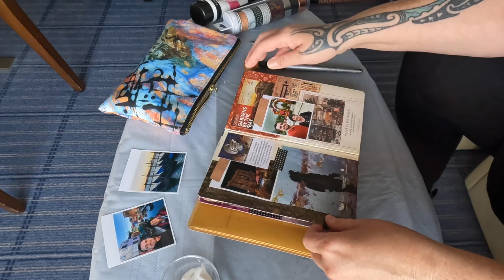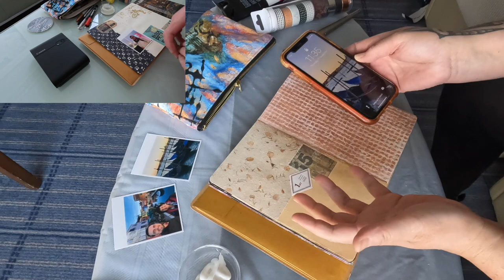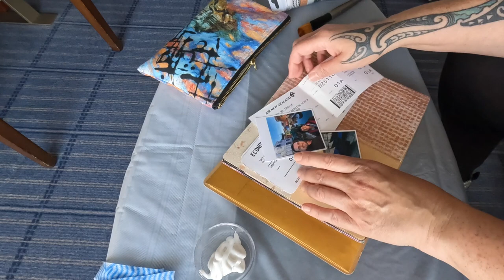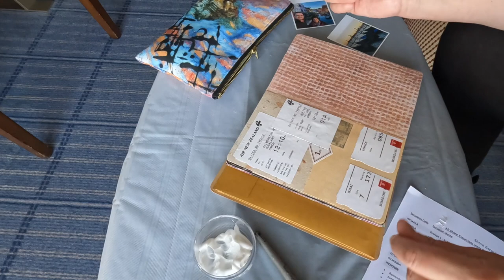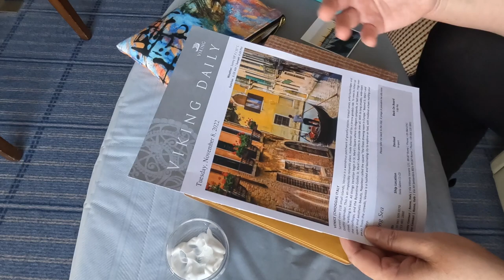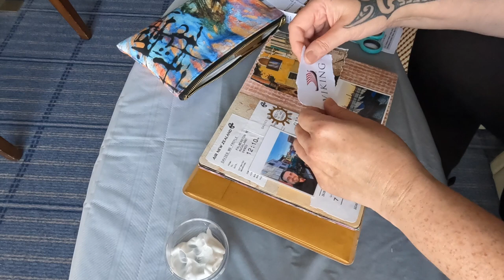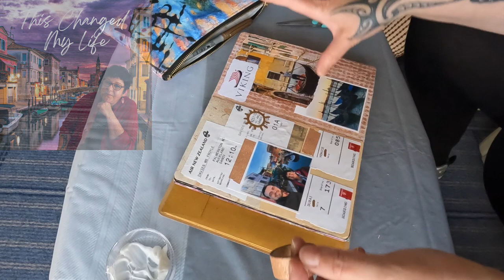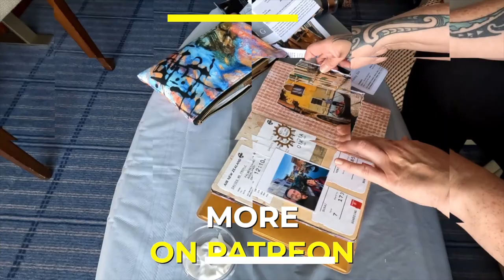Travel Adventures Creating Collage Art Journal on the Viking Sea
Join me onboard the glorious Viking Sea, as I share with you some of my travel adventures and show you an easy way to create collage in your art journal. Making art when you travel is about capturing the memories while you are inspired. This can be easy and fun with a few of my favourite tips and techniques.

FREE Stuff!
FREE Digital Collage Papers from dissolving National Geographic pages -
FREE My favourite Art Print ‘Above The Stormy Waters’ -

Shop single products -

Amazon Storefront for art supply list

Art supplies that I use -
Canon Sephy Square Photo printer
Dylusions Creative Journal (5.6 x 8.5”)
Liquitex Basics Matte Gel Medium
Japanese Calligraphy Rice Paper
Izink Dye Spray Tea
Izink Dye Spray Honey
Izink Dye Spray Liquorice
Izink Dye Spray Coffee
Izink Dye Spray Goldmine
Golden Full Body Iridescent Bronze Fine
Liquitex Basics Acrylic Paint Bronze
Liquitex Basics Acrylic Paint Copper
Liquitex Basics Acrylic Paint - Mars Black
Liquitex Basics Acrylic Paint - Titanium White
Reeves Acrylic Paint 10 Pack
Reeves Acrylic Paint 4 Pack metallic Colours